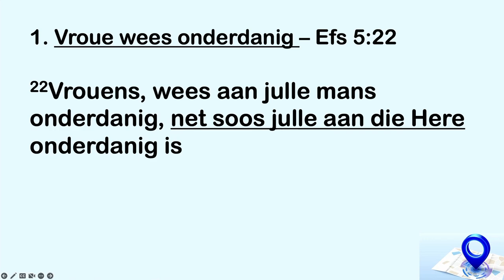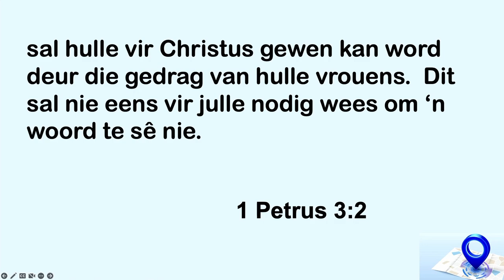Vrouens wees ONDERDANIG - Huisreëls van Christus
Hierdie is 'n uitknipsel van die preek: Huisreëls in Jesus se huis | 21 Treë van Dissipelskap.